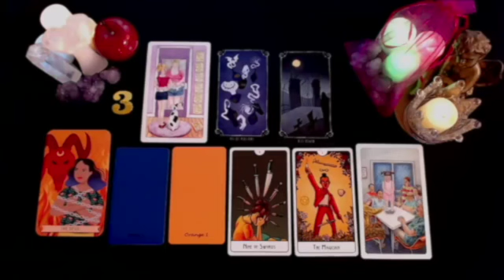CAPRICORN ‼️GET READY FOR A LOTTT OF ATTENTION FROM THIS PERSON 💗🙌🏼 😁 SEPTEMBER 2024 TAROT READING